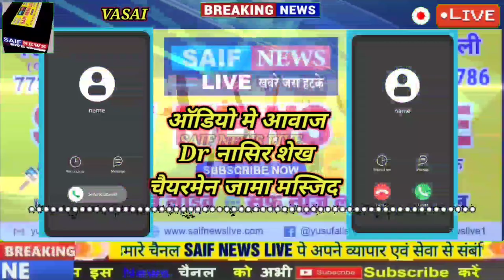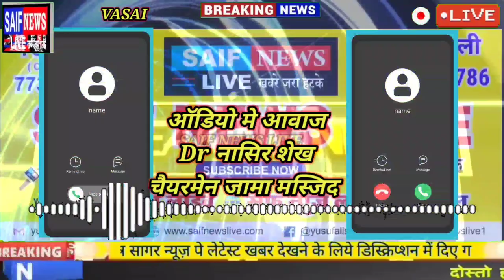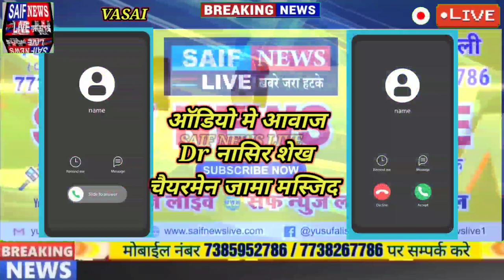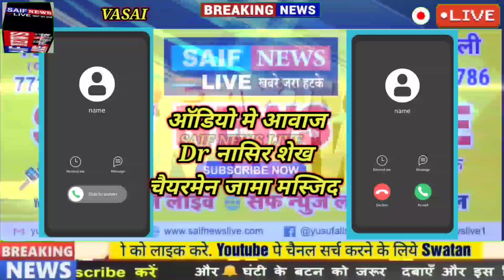वसई मुसाजी गली ट्रस्टी विवाद। चेयरमेन की प्रतिक्रिया। चेयरमेन ने सभी आरोपों को किया ख़ारिज।